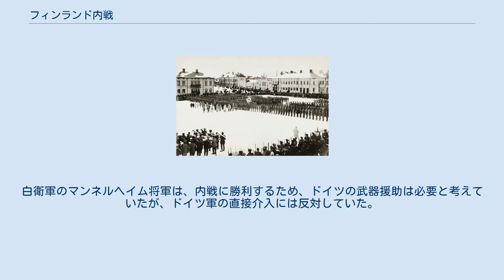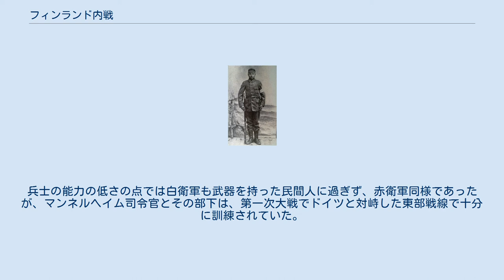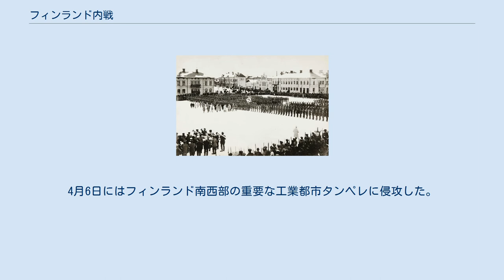フィンランド内戦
カール・グスタフ・エミール・マンネルヘイム
フィンランド内戦（フィンランドないせん、フィンランド語: Suomen sisällissota）は、フィンランドで1918年に発生した、右派白衛軍と左派赤衛軍による内戦である。
帝政ドイツの支援を受けた白衛軍がヘルシンキを陥落させ、東方問題の前線であるサンクトペテルブルクの英仏資本を牽制した。
 第一次世界大戦の煽りを受けて1917年ロシア革命が起こると、フィンランド議会はこれを好機として1917年12月6日に独立を宣言した。
ロシア革命により誕生したばかりのソビエト政府は民族自決の方針からフィンランドの独立を認めた。
独立後のフィンランド情勢は不安定であった。
内政的には食糧不足による飢饉、高い失業率、不況といった問題を抱えていた。
 自作農や資産家階級の人々は自らの財産を守るべく白衛軍を組織した。
小作農や労働者達は革命を目指して赤衛軍を組織した。
両者の対立が高まる中、1917年10月に左派勢力は議会における絶対多数を失い、政府は赤軍の国外追放を決議。
1917年11月にはゼネラル・ストライキが発生し、両派の対立は決定的なものとなった。
白衛軍は帝政ドイツとスウェーデン義勇軍の支援を受けた。
一方、赤衛軍はソビエト・ロシアの支援を受けていた。
 白衛軍 1918年にヴァーサにいる白衛兵 1918年1月12日、議会は強い権限を持つ警察を組織することを決議。
1月15日に元ロシア帝国軍将校、カール・グスタフ・マンネルハイムが白衛軍の司令官に任命された。
赤衛軍の司令官にはアリ・アールトネンが就任した。
1月19日に初めの戦いがカレリアで勃発した。
1月26日に赤衛軍は革命の声明を出した。
内戦が始まった「公式」な日付には議論があるが、ヘルシンキにおいて赤衛軍が革命の発生を知らせるべく塔に登り、赤いランタンで照らしたとき、戦闘の始まった1月27日の深夜、あるいは1918年1月28日とも言われる。
フィンランド議会は、ヘルシンキ市を脱出して、ヴァーサへ移動し、ここを臨時首都とした。
 ヒュヴィンカーにいる赤衛兵 赤衛軍は民主的な社会主義国家の樹立を企図していた（フィンランド社会主義労働者共和国も参照）。
赤衛軍を構成する社会主義者達のうち多数は、フィンランドの独立存続を望んでおり、フィンランドがソビエト・ロシアの構成国家となる事は否定していた。
白衛軍のマンネルヘイム将軍は、内戦に勝利するため、ドイツの武器援助は必要と考えていたが、ドイツ軍の直接介入には反対していた。
 赤衛軍は1月28日の早朝にフィンランドの首都ヘルシンキを制圧した。
続いて3月14日までの緒戦においてフィンランド南部を制圧し、戦いを有利に展開した。
ただし赤衛軍の練度は低く、将校は能力不足で、兵士はそもそも軍人ではなく、武器を持った民間人でしかなかった。
軍の規律はひどく乱れており、緒戦の有利な勢いを生かすことは出来ず、戦果も小さかった。
開戦当時、8万人のロシア軍部隊がフィンランドに駐留していた。
レーニンはフィンランド赤衛軍を援護するために、追加の軍隊を送ろうとしたが失敗した。
実際には1万から7000人が実働した戦力で、残りのロシア部隊は動きがにぶかった。
ただし、ロシア領内レニングラード（サンクトペテルブルク）前面には、赤軍の熟練部隊が展開していた。
 フィンランド白衛軍はドイツに対して2月14日に救援を依頼した。
ドイツは1個師団を派遣。
フィンランドのバルト海沿岸都市にはドイツ海軍の戦艦2隻が赤衛軍へ砲撃を行った。
白衛軍は3月15日に反撃を開始、戦争の主導権を奪った。
兵士の能力の低さの点では白衛軍も武器を持った民間人に過ぎず、赤衛軍同様であったが、マンネルヘイム司令官とその部下は、第一次大戦でドイツと対峙した東部戦線で十分に訓練されていた。
4月6日にはフィンランド南西部の重要な工業都市タンペレに侵攻した。
タンペレの戦いはこの戦争で最大の戦いであり、スカンジナビアの歴史上でも最大の激戦であった。
この戦いにより白衛軍は500人から1,000人が死亡、赤衛軍は1,000人から2,000人が死亡、1万1000人が捕虜となった。
 4月13日に白衛軍によりヘルシンキが陥落。
赤衛軍はヴィープリへ逃亡、4月29日にはカレリアの主要都市が陥落。
赤衛軍最後の拠点も5月5日に陥落、赤衛軍はフィンランドを脱...